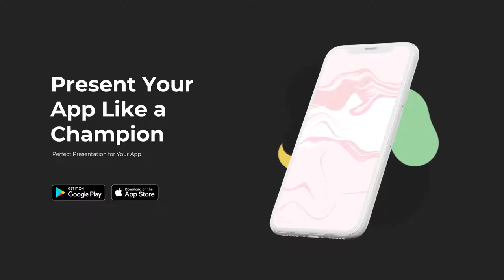Phone X - Clay App Promo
Beautiful, clean and minimal Phone X 3D renders with smooth animation combined to create a nice presentation for your App. The Clay style makes it easier to underline your content on the screen. What the full screen without the notch, no problem, you can do that with one click. Combine, cut, move, delete and make it fit to your needs